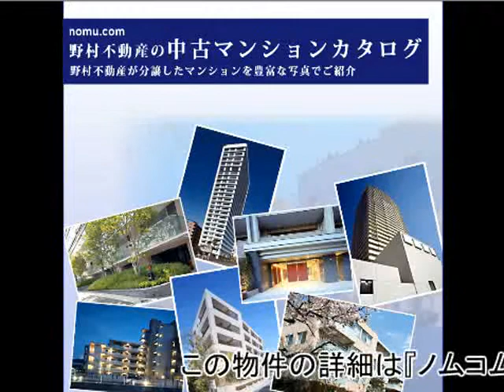ファストジュール浦和別所 byノムコム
ファストジュール浦和別所 byノムコム 埼玉県さいたま市南区別所5丁目